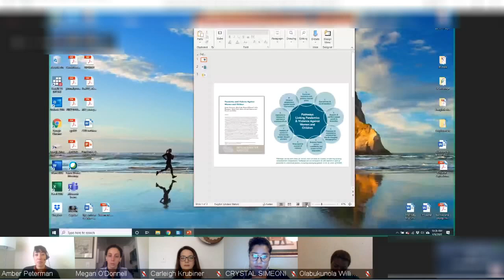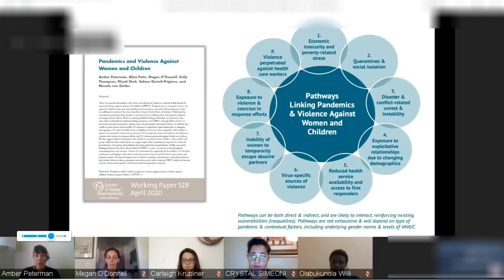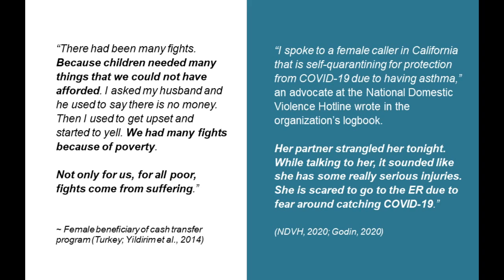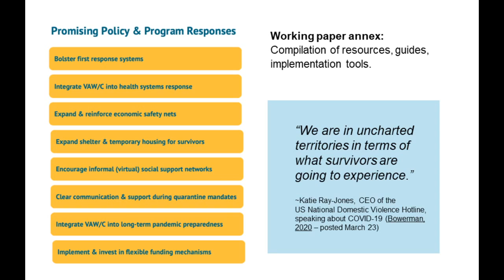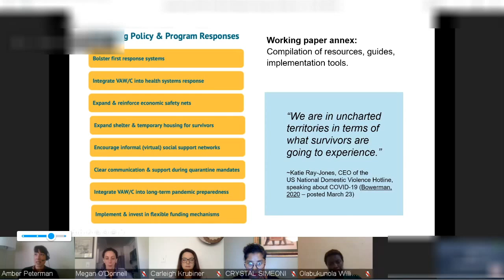Approaching COVID-19 Risk and Response through a Gender Lens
While the immediate impacts of COVID-19 are already apparent, some have yet to surface, and many of them will have different effects for different genders. Health systems, schools, and entire economies will continue to present gender-differential consequences for months and years to come as a result of this ongoing crisis.

By applying a gender lens to this pandemic, researchers and policy makers can better assess differential risks and target responses to ensure already-vulnerable populations don’t fall even farther behind. Join us for this online discussion with CGD experts, external researchers, practitioners, and advocates on how a gender lens helps us better understand and respond to the threat of COVID-19.